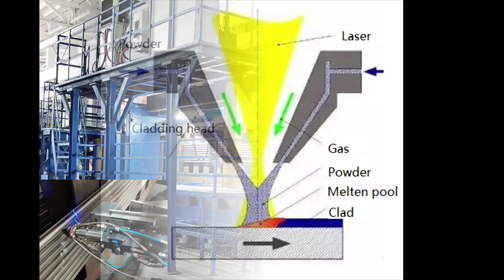Corrosion, resistant, alloy, CRA, In625, Water tube panel Laser anti corrosion weld overlay machine